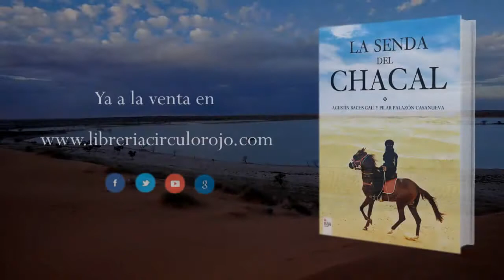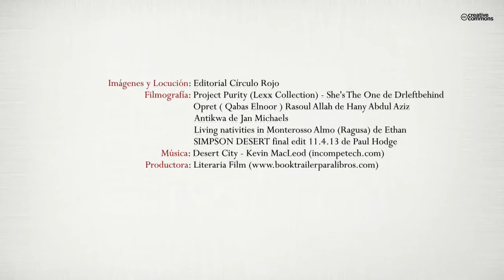La senda del Chacal (Booktrailer) - Editorial Círculo Rojo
Autores: Agustín Bachs Galí y Pilar Palazón Casanueva.
Esta novela de aventuras -basada principalmente en acontecimientos históricos, aunque
con alguna pincelada fantástica- tiene la particularidad de estar escrita a dos voces, la de Yusuf, musulmán sufí y consumado guerrero, y la de Cecilia, intrépida joven que posee un extraño don de sanación. Ambos protagonistas serán testigos de primera mano de la trayectoria sin par de uno de los personajes más fascinantes de la historia de Europa, Federico II Hohestaufen, rey de Sicilia y emperador alemán, que llegó a ser designado por el papado como el mismo "Anticristo". La acción comienza en el año 1204 cuando Yusuf regresa a su patria, Sicilia, tras una larga ausencia. Allí su sino le lleva a encontrarse con Federico, un niño que, pese a su miserable existencia, no es otro que el propio rey. La amistad que surge entre ambos marcará no sólo sus vidas, sino también la de Cecilia, que llega a la corte siciliana huyendo de la cruzada contra los cátaros. Yusuf y Cecilia se enfrentarán a asombrosas aventuras a través de escenarios tan dispares como Sicilia, Alemania, el norte de África, Egipto, Tierra Santa y el imperio selyúcida, en las que, guiados por misteriosos avatares, acabarán descubriendo su increíble destino.